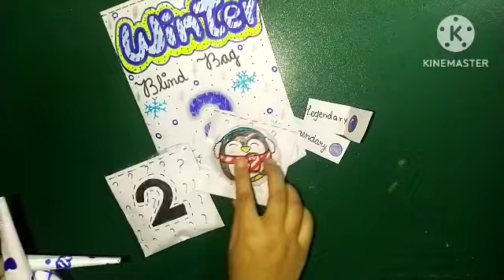Diy paper 🐾❄️🥶 Winter Blind Bag🐾 🥶❄️paper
paper play
paper blind bag
paper winter 🥶 blind bag
mk art and craft